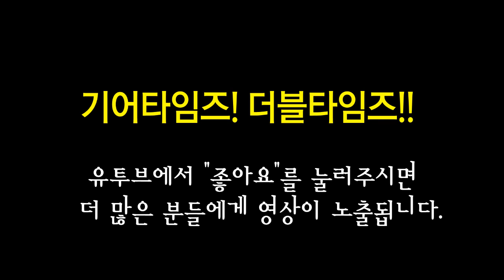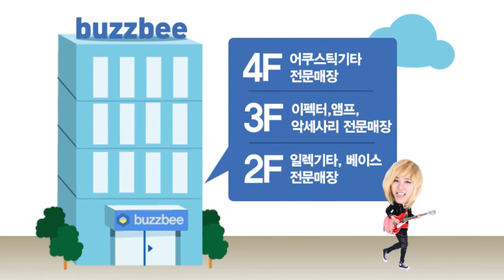깁슨 Gibson USA 2017 Les Paul Classic T